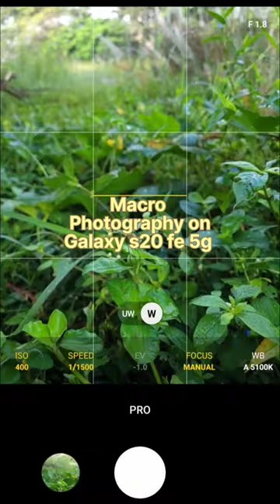Macro Photography on Samsung galaxy S20 fe 5g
camera test of Samsung galaxy s20 fe 5g